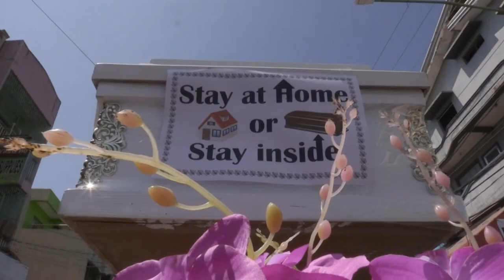Coffins and skulls encourage people to stay home in The Philippines | AFP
Authorities in The Philippines display empty coffins at checkpoints in Santo Tomas, north of Manila, with the message "Stay at Home or Stay inside" (the coffin). The macabre imagery is intended to remind people to self-isolate and stay indoors during the deadly coronavirus outbreak.